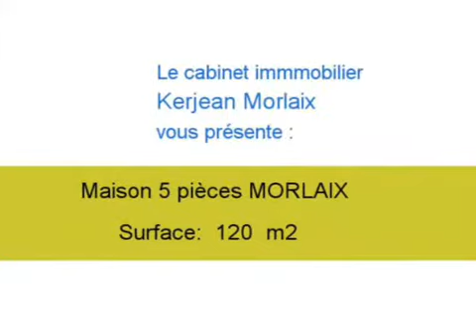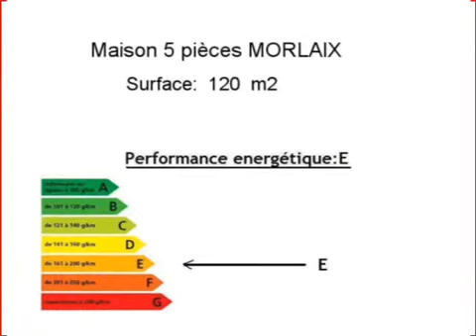Location Maison MORLAIX 29600 - 120 m2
Cliquez sur ce lien pour en savoir plus (prix, contacts)

A louer à MORLAIX une maison de 120 m2.

Annonce immobilière : Location Maison MORLAIX 29600 Finistère